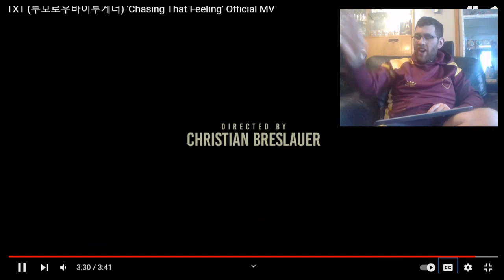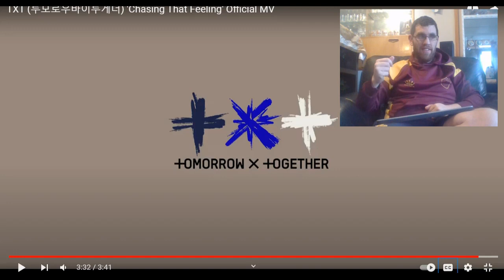Kiwi Reacts to TXT - Chasing That Feeling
Welcome to today's reaction where I react to TXT's new song Chasing That Feeling.

Just note that it may be a while before I react to your requests but I am always happy to take requests.